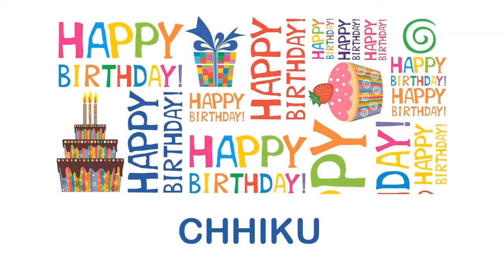Chhiku Wishes & Mensajes - Happy Birthday